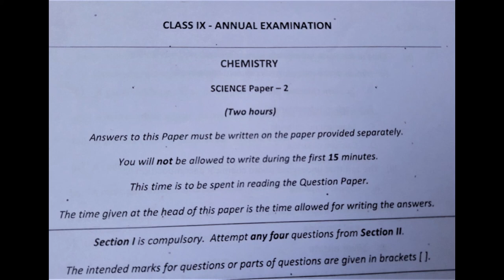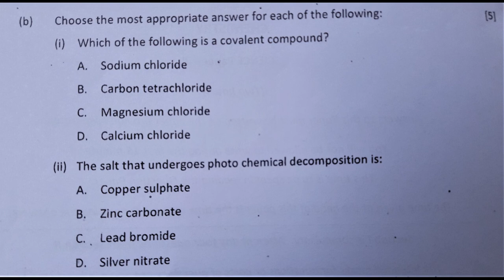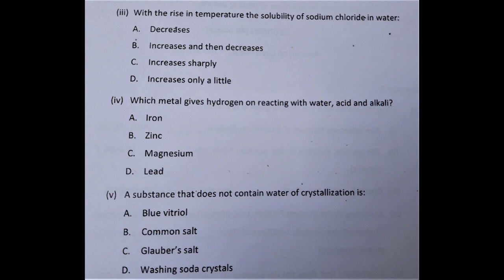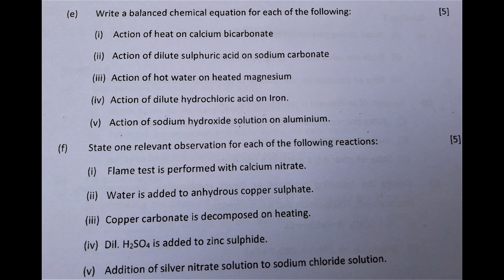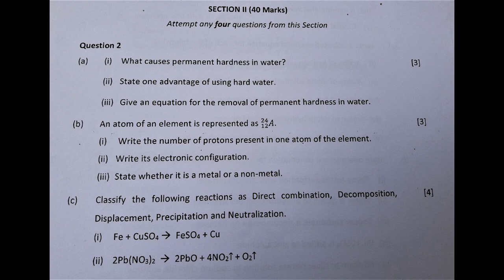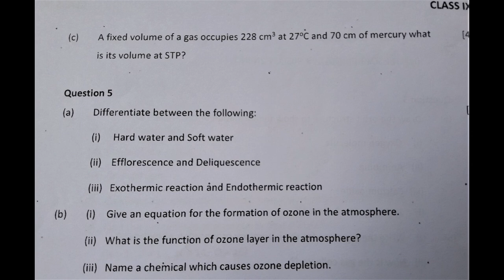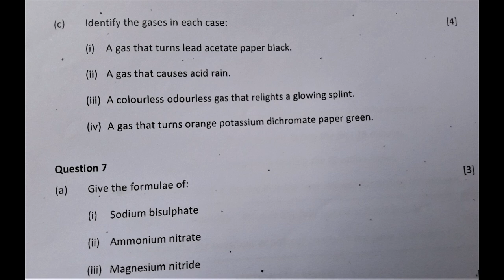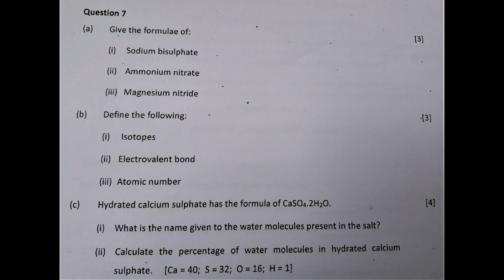ICSE / CLASS 9 / CHEMISTRY / ANNUAL EXAMINATION 2020 / QUESTION PAPER